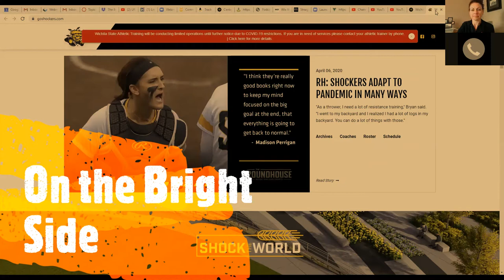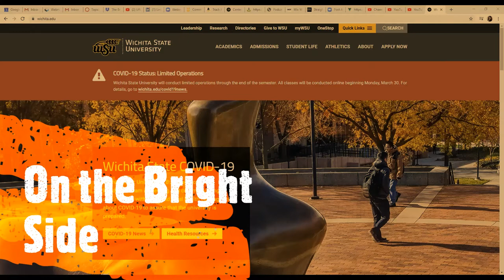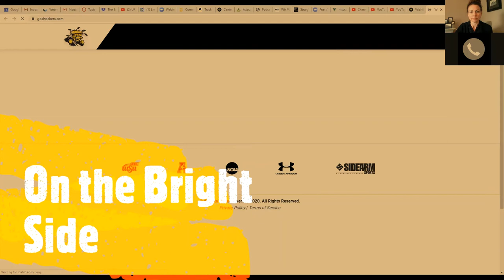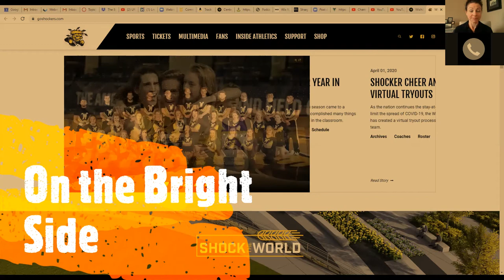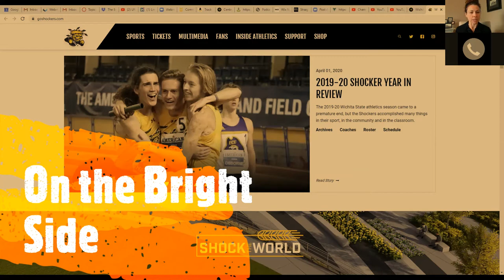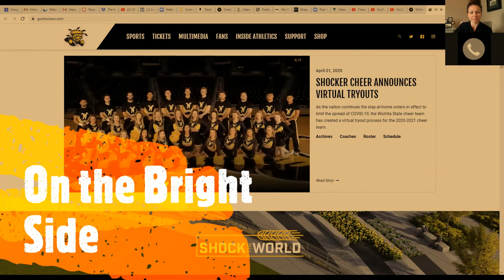On the Bright Side with Brent Kemnitz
On the Bright Side with Brent Kemnitz  Assistant Athletic Director for Wichita State University in Outreach and Staff Development. Find out about Brent's optimism and extraordinary outlook for WSU baseball and basketball!